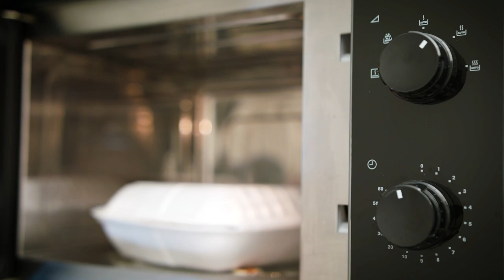НЕ ЕШЬТЕ ИЗ ЭТОЙ ПОСУДЫ! / Главные правила при выборе посуды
Сегодня мы поговорим про посуду. Из какой стоит кушать? Как она влияет на наш организм? Досмотрите ролик до конца и узнайте, какие правила стоит соблюдать при выборе посуды!

А из какой посуды предпочитаете кушать вы? Поделитесь в комментариях!

0:00 - Вступление
1:21 - Правило №1
4:18 - Правило №2
6:58 - Правило №3
8:38 - Правило №4
9:40 - Заключение